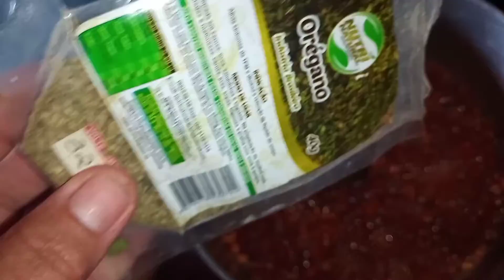como fazer farofa de linguiça calabresa.